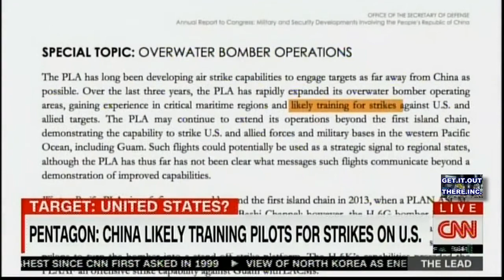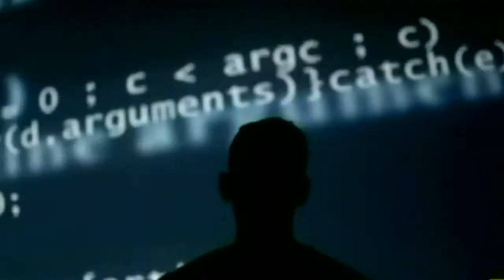China With Russia Planning To Overthrow The U.S. As Global Leader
Finally CNN is reporting how important Trump's Space Force is. This threat is real. The United States may need to take out China's man-made island.